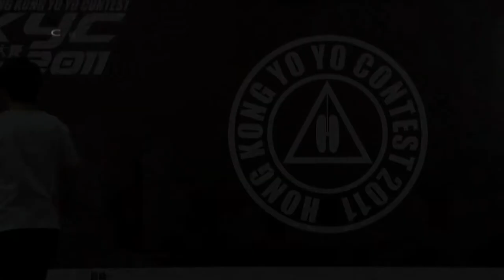HKYC 2011 1A Prelim 陳子衝